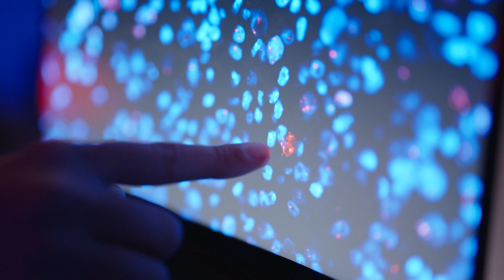Oud worden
We worden allemaal ouder, elke dag. Als kind word je eerst steeds groter, sterker en slimmer. Als volwassene krijg je, naarmate je ouder wordt, te maken met rimpels en grijze haren, word je misschien een beetje vergeetachtig en kun je steeds ietsje minder goed kan zien, horen en bewegen. Maar wat gebeurt er in je lichaam als je ouder wordt?

Deze video komt uit de aflevering 'Oud worden'.
We worden allemaal ouder, elke dag. Als kind word je eerst steeds groter, sterker en slimmer. Als volwassene krijg je, naarmate je ouder wordt, te maken met rimpels en grijze haren, word je misschien een beetje vergeetachtig en kun je steeds ietsje minder goed kan zien, horen en bewegen. Het hoort bij allemaal bij ouder worden. Maar wat gebeurt er in je lichaam als je ouder wordt? Nizar gaat naar het lab en hij spreekt met ervaringsdeskundige Sera (89). De Cowboys krijgen een lesje biologie op school, en schrikken zich wild.

Kijk hier de hele aflevering: klokhu.is/oudworden